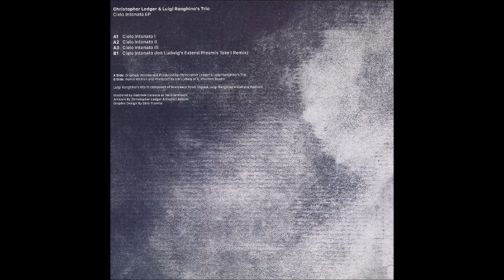Christopher Ledger & Luigi Ranghino's Trio - Cielo Intonato (Ion Ludwig's Extend Take I Remix)